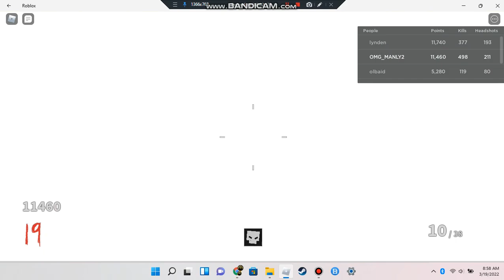Project lazurius p.6.5 Roblox